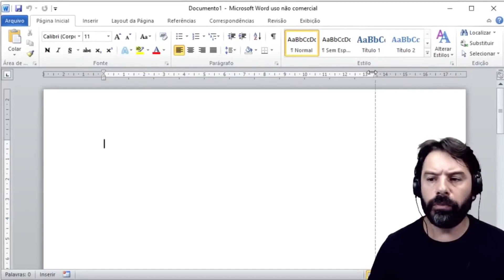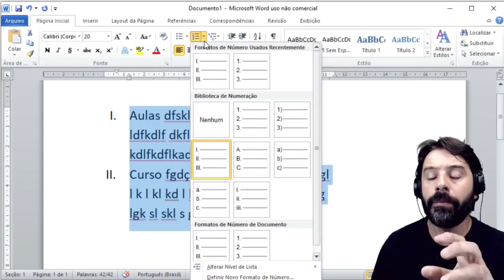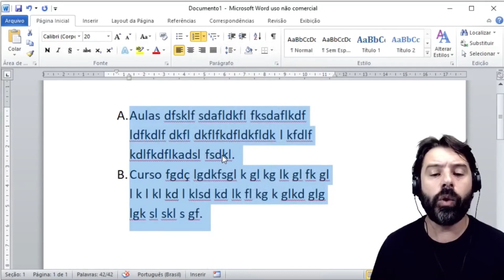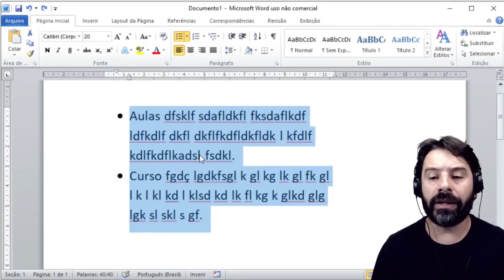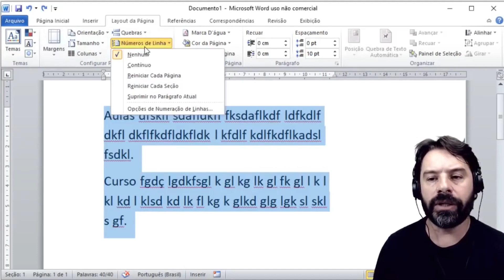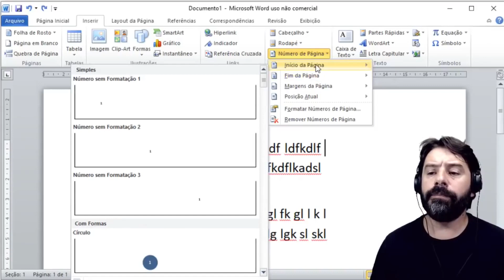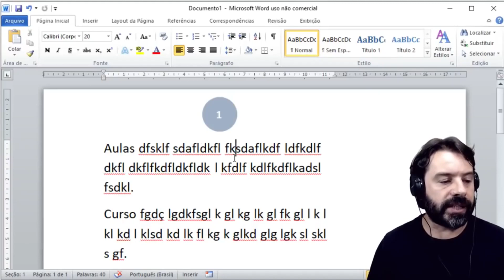Questões de Informática para Concursos com Rodrigo Schaeffer | Aula 22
Resolução de questões de informática para concursos com o professor Rodrigo Schaeffer.
Assunto da questão:
- Word 2010 Botão Numeração Parágrafo.